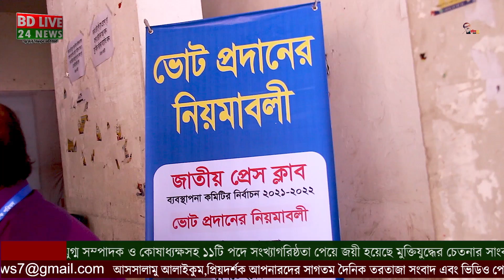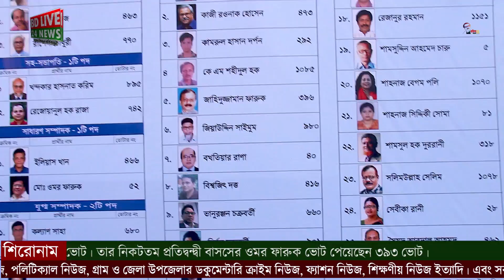জাতীয় প্রেসক্লাবের সভাপতি ফরিদা ইয়াসমিন, সা. সম্পাদক ইলিয়াস । Bangla News | Bd Live 24 News